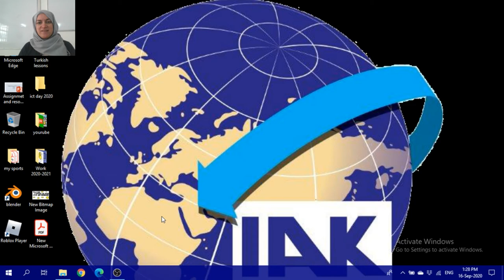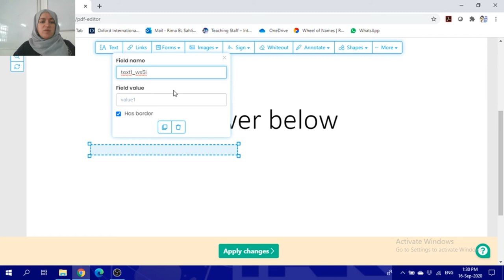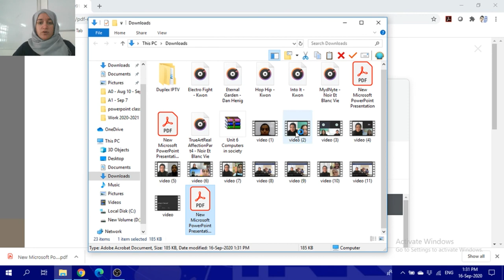Free quick and easy PDF editing online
OK I know i might sound funny but i changed the audio last min since it was dim in the real video,,, lol, I hope its useful for some of you, quick and easy tips :)